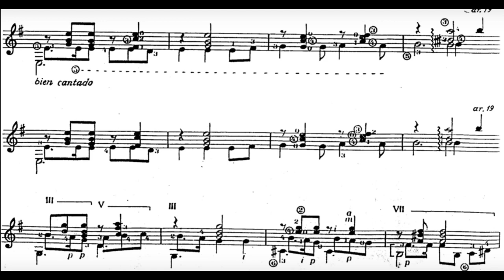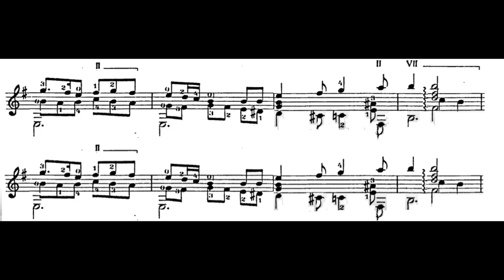Regino Sainz de la Maza: Petenera - Horst Klee, Guitar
I dedicate this piece to Stefanie H. With her professional knowledge, she made my daily practice much easier.
The Petenera is a flamenco palo in a 12-beat metre.
Regino Sainz de la Maza was born in Burgos. At ten, he got his first guitar and started his musical studies with Santiago Landache (solfege), José Nicolás Quesada (piano), and Eugenio Rodríguez Pascual (guitar). In 1910, his family moved to San Sebastián, where he studied piano with Germán Cendoya, harmony with Beltrán Pagola and guitar with Luis Soria. A year later, he moved to Bilbao, where he continued his studies with Hilarión Leloup. At 18, he performed at his first concert at the Teatro Arriaga of Bilbao.
He later moved to Barcelona, where he worked as a concert musician. There, he befriended Miguel Llobet and Andrés Segovia. In 1920, he played for the first time in Madrid. A year later, he toured South America, giving 90 concerts. On 20 May 1920, he was awarded a Golden Medal by the University of Buenos Aires, where he became friends with composer Antonio José Martínez Palacios, who dedicated some guitar compositions to Sainz de la Maza.  Famous students: Alirio Diaz, Narciso Yepes  (Wikipedia)